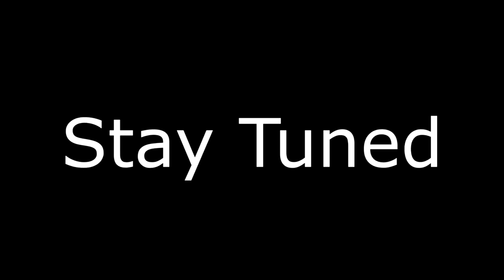Taya Marquis Interview - Rising Stars & Underground Artists with WorldWide Entertainment TV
WorldWide Toronto speaks with artist Taya Marquis about her music and plans for the entertainment world.